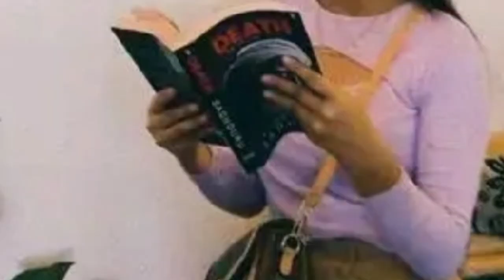CHILL WITH FRIENDS 😊😹😹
Hello guys